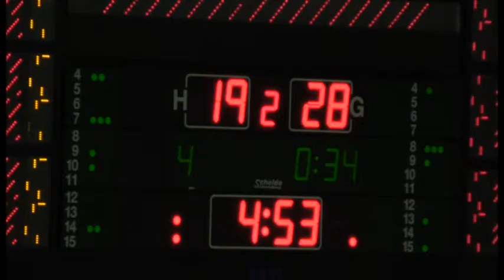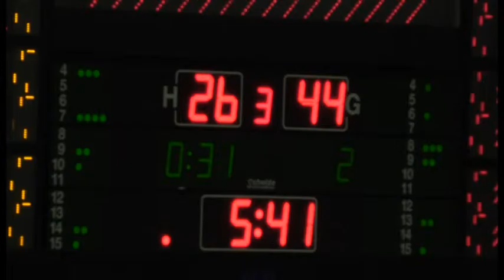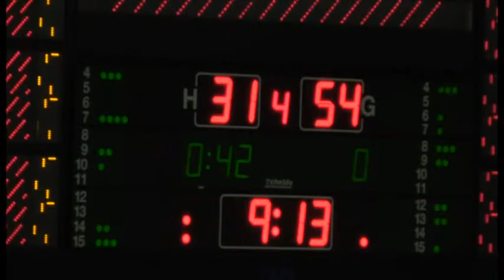ZKLS 07 2015-2016 Novosadska ZKA - Radivoj Korac 35:69